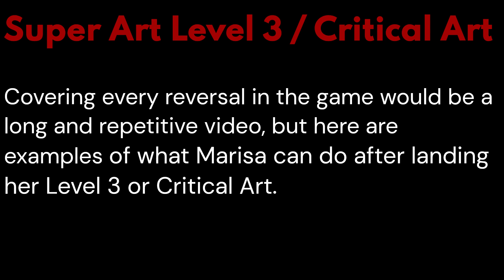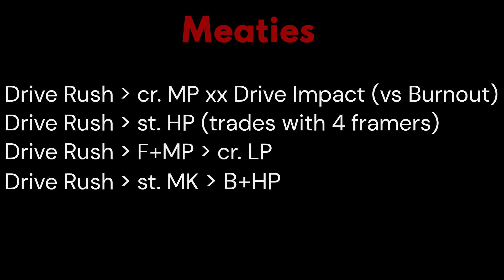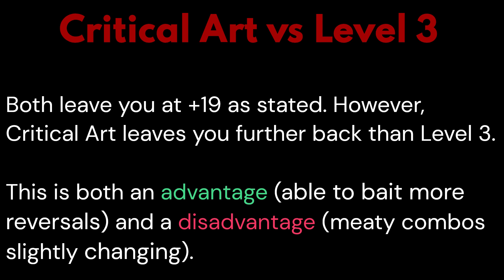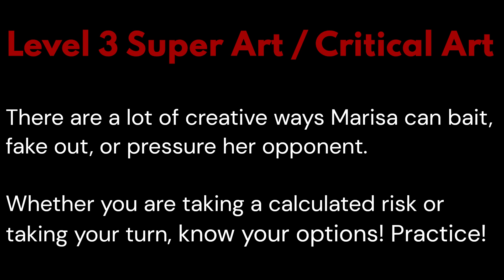Marisa - Reversal Baiting and Meaty Options (from Critical Art / Level 3)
Marisa has a lot of options after landing her Super Art (Level 3) or Critical Art (25% health or below) in Street Fighter 6. You can choose to go in with a few different meaty options for oki or use one of her many tools to bait a reversal. Enjoy!

Post Publishing Note: It should be noted that many characters have a counter to some of the options (like a hail mary wake up EX command grab vs raw dashing, or certain characters being able to wake up jab against DR cr. LP if it's from Level 3). That's all part of the player reads and anticipations of fighting games.